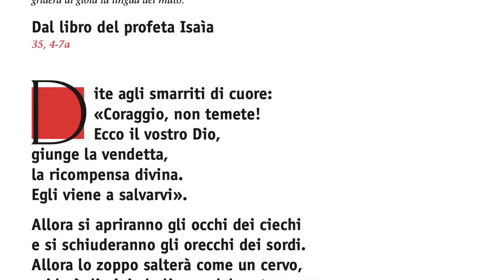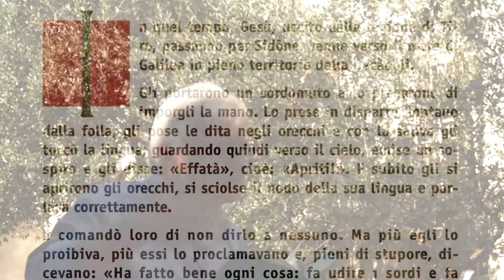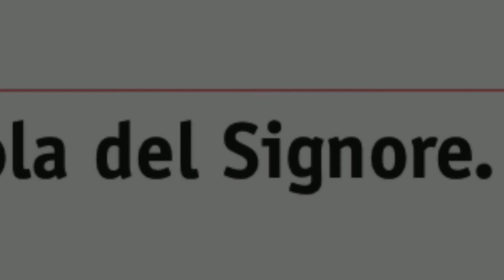Vangelo di Domenica 5 settembre 2021 - XXIII del tempo ordinario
il Vangelo festivo commentato da don Mario Poggi